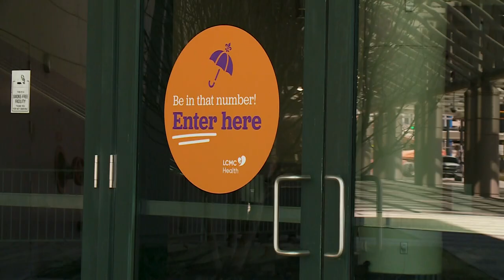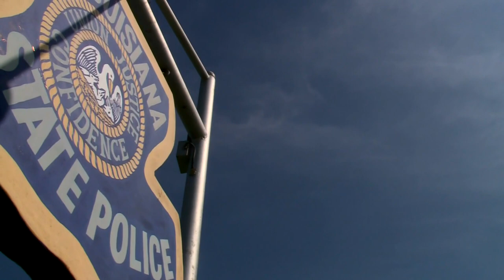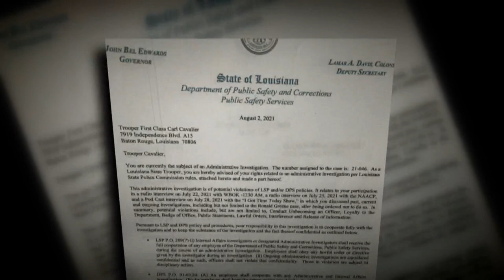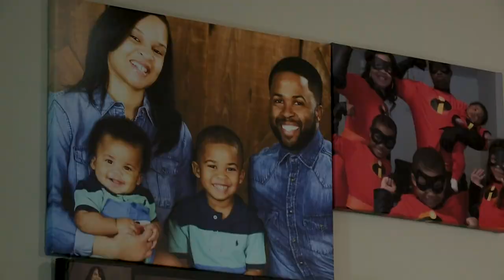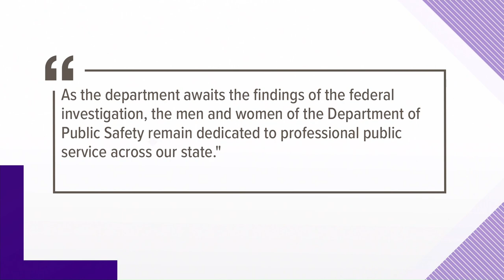State Police whistleblower suspended while trooper involved in alleged cover up remain on the job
Two years after the death of Ronald Greene by State Troopers in Monroe, another trooper blows the whistle on the reoccurrence of the brutal beatings.